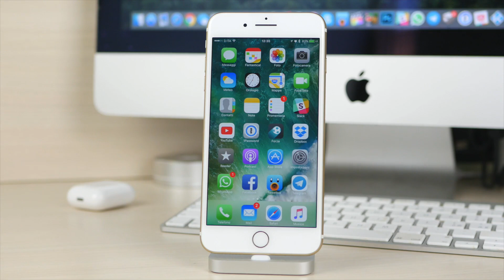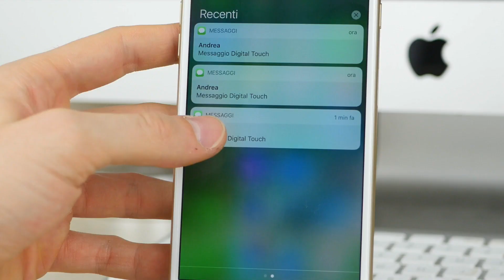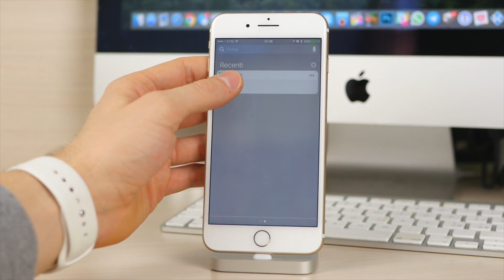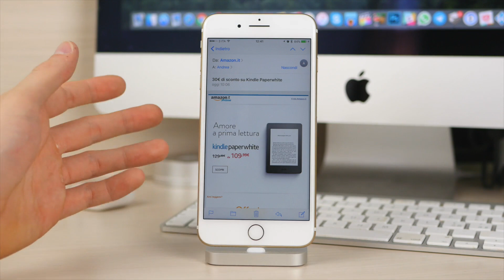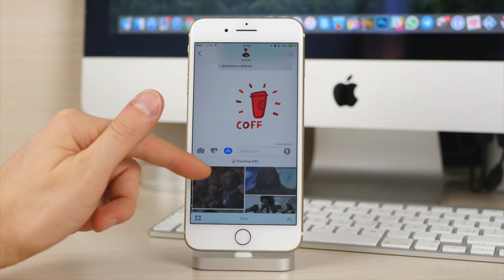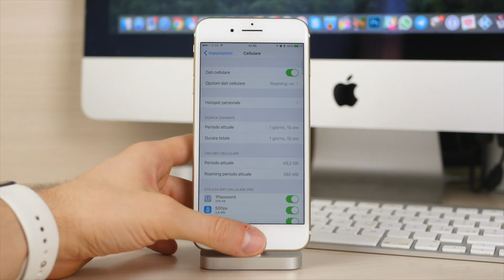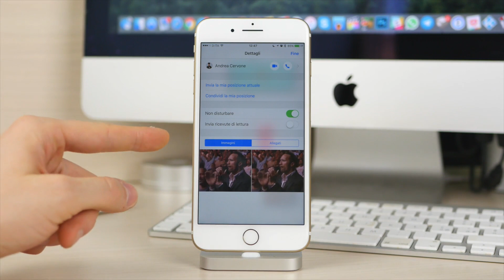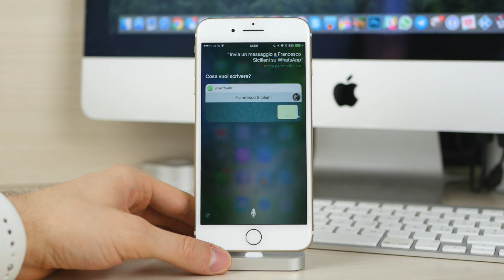10 TRUCCHI UTILI PER IPHONE!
Ecco 10 TRUCCHI UTILI per il tuo iPhone!

TUTTE LE OFFERTE